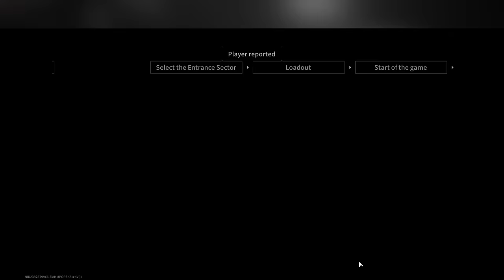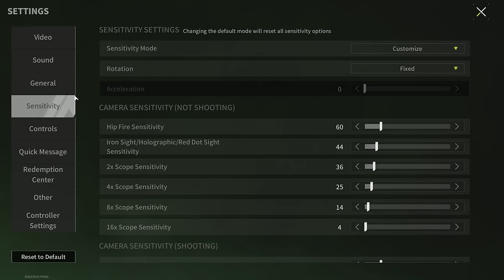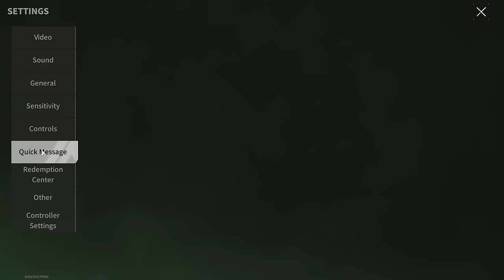New Update Here! Invisible Enemies Will Now Chase You - Lost Light